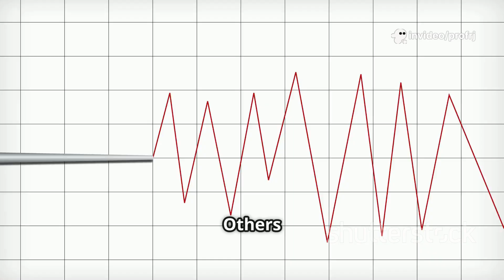The Taos Hum Mystery | Why Only Some People Hear This Unexplained Sound in New Mexico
Have you ever experienced a strange sound that no one else around you seems to hear? Welcome to Taos, New Mexico, where a mysterious low-frequency noise known as the “Taos Hum” has puzzled residents, scientists, and visitors for decades.

In this video, we explore:

What exactly is the Taos Hum?

Who can hear it—and why?

The leading scientific and psychological theories

Investigations and findings from researchers

Why the source of this hum remains unsolved

🧠 This intriguing phenomenon sits at the crossroads of science, sound, and mystery. Whether you're a curious learner, a mystery enthusiast, or someone exploring unexplained phenomena, this video will leave you wondering: Can you hear the Taos Hum?

Taos Hum, mysterious sound in New Mexico, low frequency hum, unexplained noise USA, Taos New Mexico mystery, sound no one hears, unexplained sounds, hum phenomenon, why do I hear humming, Taos Hum investigation, mysterious audio phenomena, unsolved science cases, science and mystery, educational video, sound mystery explained